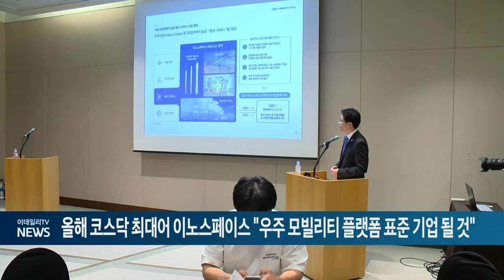올해 코스닥 최대어 이노스페이스 "우주 모빌리티 플랫폼 표준 기업 될 것" (20240617)